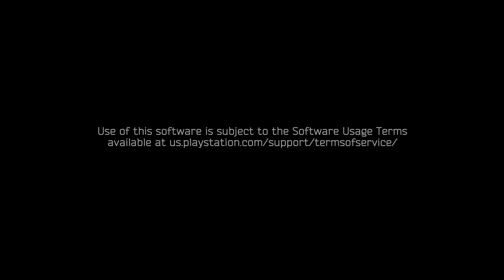RESOGUN - ACIS (Level 1) Playthrough as Nemesis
Nemesis is the most agile ship in Resogun. In it, you can move around quickly and your boost is the best in the game. It will recharge more quickly than the other two ships and it will also last longer. After a few upgrades to the ship's weapon, the ship will also shoot heat-seeking missiles, which proves useful when facing large amounts of enemies or going for a higher multiplier.

Resogun is a voxel-based side-scrolling shoot 'em up video game developed by Finnish developer Housemarque and published by Sony Interactive Entertainment for the PlayStation 4, PlayStation 3 and PlayStation Vita. The PlayStation 4 game was released in North America and the PAL region in November 2013 and in Japan in February 2014, while the Vita and PlayStation 3 versions were released in December 2014. Resogun: Heroes, the first downloadable content (DLC), was released in North America on June 24, 2014, while the second DLC, Resogun: Defenders was released on February 17, 2015. Resogun draws heavily from the games Defender and Datastorm, and is considered the spiritual successor to Housemarque's previous shoot 'em up games Super Stardust HD and Super Stardust Delta.

There are a total of five levels in Resogun. Each level is a circular shape with ten humans that need rescuing. Enemy ships will appear in this circular level and try to kill or abduct the humans. Save all ten humans and defeat the enemy forces to complete the level.
Each level consists of three phases. Earn enough points to complete phase one and two while rescuing humans. The third phase is the boss battle. A very tough, and very big, enemy ship will appear on the level while all other enemy ships retreat. Defeat the boss to clear the level and unlock the next level.

Each level must be unlocked on each difficulty. The first three difficulties will be available from the start, but the fourth must be unlocked. The best way to unlock all the levels and Master difficulty is to play Arcade mode. The difficulties are Recruit, Experienced, Veteran, and Master.

The PlayStation 4 (PS4) is a home video game console developed by Sony Computer Entertainment. Announced as the successor to the PlayStation 3 in February 2013, it was launched on November 15, 2013, in North America, November 29, 2013 in Europe, South America and Australia, and on February 22, 2014 in Japan. A console of the eighth generation, it competes with Microsoft's Xbox One and Nintendo's Wii U and Switch.

The PlayStation 5 (PS5) is a home video game console developed by Sony Interactive Entertainment. Announced in 2019 as the successor to the PlayStation 4, the PS5 was released on November 12, 2020, in Australia, Japan, New Zealand, North America, and South Korea, with worldwide release following a week later. The PS5 is part of the ninth generation of video game consoles, along with Microsoft's Xbox Series X and Series S consoles, which were released in the same month.